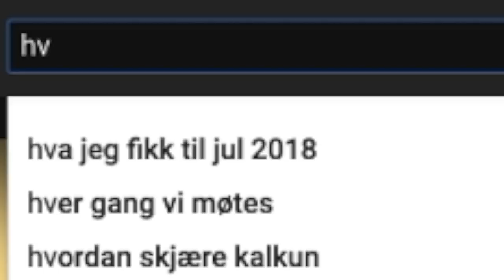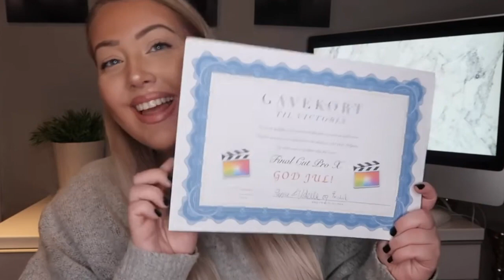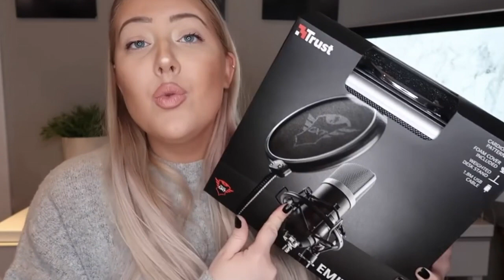«ISABELLE ERIKSENS JULEGAVER»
Du vil ikke TRO hva Isabelle Eriksen fikk til jul😱😱😱
PS: The Splayers er min nye favorittgruppe😍😍😍

Så jeg er kanskje litt sent ute, men i jula ble jeg nedsnødd av «Hva Jeg Fikk Til Jul»-videoer.
Har lenge syntes at det er et rart konsept, så da må det undersøkes nærmere.

Ofte stilte spørsmål:
21, men jeg liker ikke voksenbrus.
🏫 - Studerer/jobber du?
Jeg jobber for tiden som videojournalist og innholdsprodusent for P4.
Final Cut Pro X og Adobe Premiere Pro, men på YouTube mest Final Cut.
Adobe Photoshop.